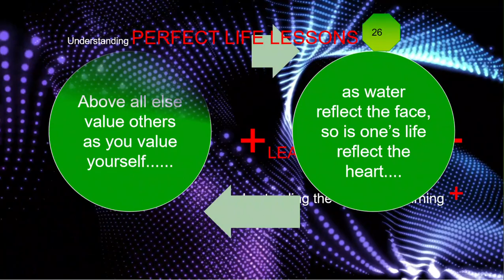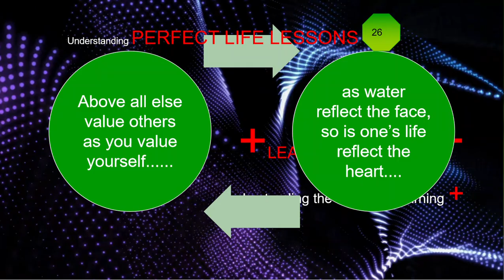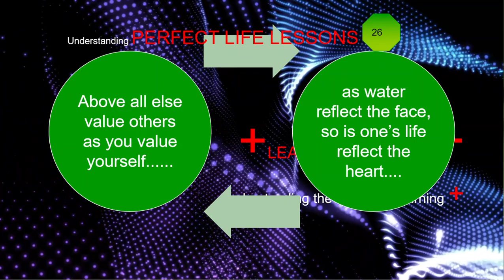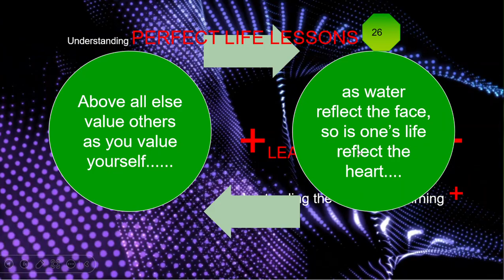Understanding Perfect Life Lesson 26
The objective is to understand the valuing other is directly proportional to valuing yourself.